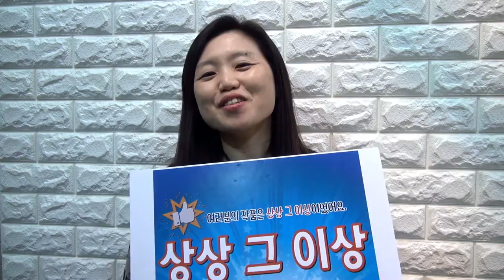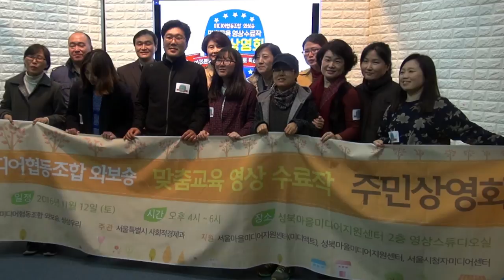성북마을뉴스(83회) 와보숑 맞춤교육 영상수료작 주민상영회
와보숑의 '주민상영회'는 2016년 한 해 동안의 활동을 돌아보는 자리입니다.
아울러 새롭게 와보숑과 인연을 맺은 교육수료생들의 수료작도 함께 보며 서로가 서로에게 힘을 주는 자리로 마련되었습니다.

행사는 크게 1부와 2부 그리고 수료식으로 진행되었는데
1부는 와보숑에서 활동하는 조합원들이 제작한 영상들을 보는 시간을
2부는 올해 성황리에 진행된 영상마을미디어 맞춤교육 수료생 분들의 팀별 작품과, 개인별 작품을 감상하는 시간을 가졌습니다.

함께 고생하신 모두를 위해 큰 박수 치면서
2017년의 와보숑 사람들의 활약도 기대해 주시기 바랍니다.

촬영편집    강민정  장남순
배경음악   "Orange Blanket" Jingle Punks
                    "Switch It Up"  Silent Partner
제작도움    서울마을미디어지원센터
                     성북마을미디어지원센터
                     서울시청자미디어센터
                     서울특별시  사회적경제과
                     상상우리